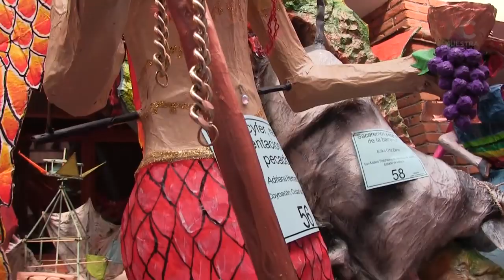Los Judas están listos para la hoguera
Artistas pirotécnicos realizan estas obras con diferentes temáticas